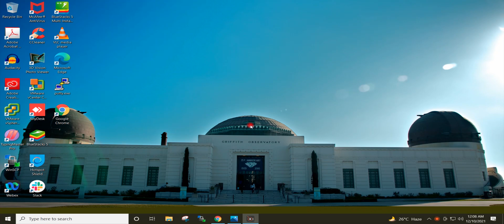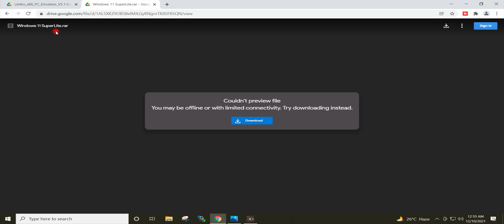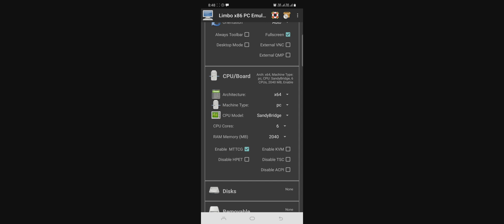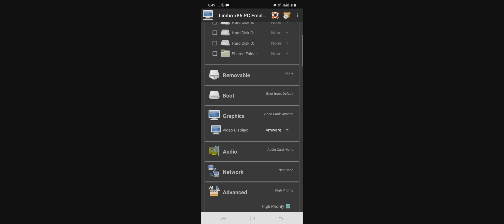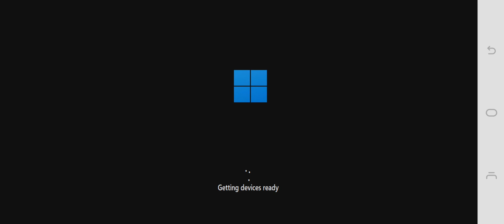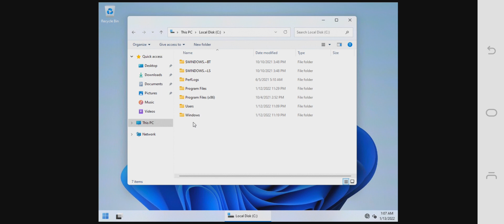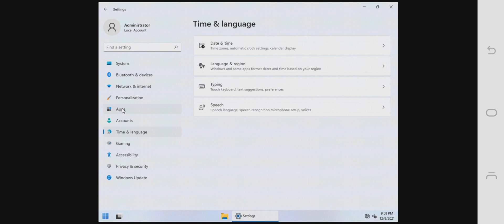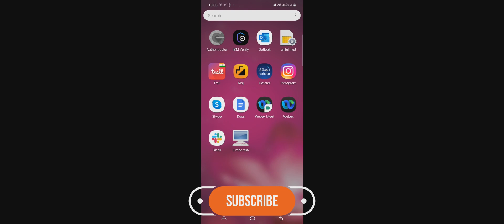Windows 11 On Android Phone| Windows 11 Install On Android Phone | Limbo PC Emulator Windows 11 2021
In this video, I will show you how to install windows 11 on android using limbo emulator(windows 11 on android or windows 11 install on android phone). We will do the windows 11 install on android(limbo pc emulator windows 10 2021 or limbo pc emulator windows 11 2021). This video is about windows 11 in android(windows 11 in android phone and limbo pc emulator 2021). This video shows how to install windows 11 on android using limbo emulator(install windows 10 on android using limbo emulator).

windows 11 on android device
pc emulator for android
virtual pc on android
windows 11 android
windows on android
windows 11 lite
install windows 10 on android using limbo emulator
limbo pc emulator windows 10 2021

How to See Who Logged into the Computer and When in Windows 10 or Windows 11?

Download Link,
Windows 11 Super Lite